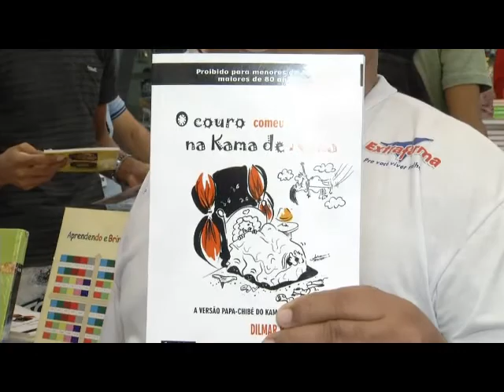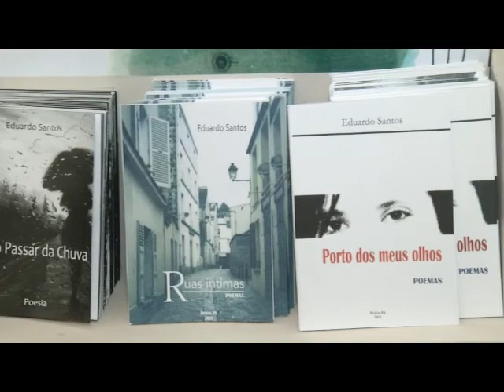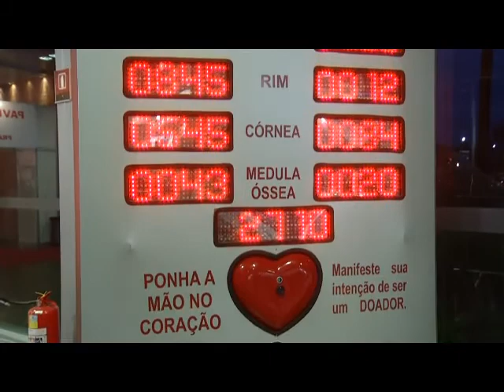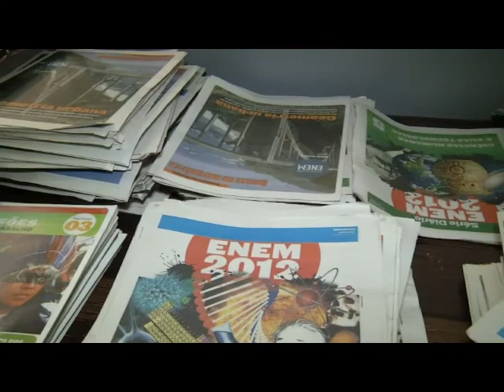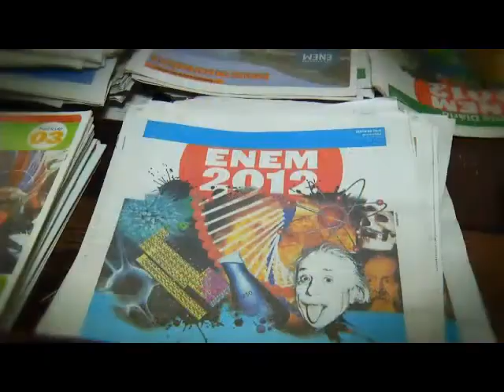Feira do Livro é espaço para toda a família